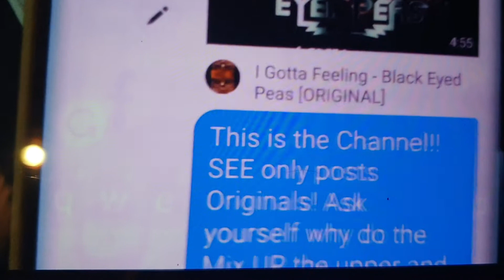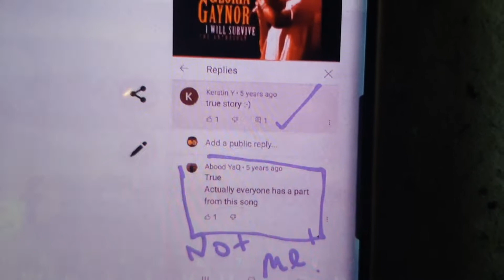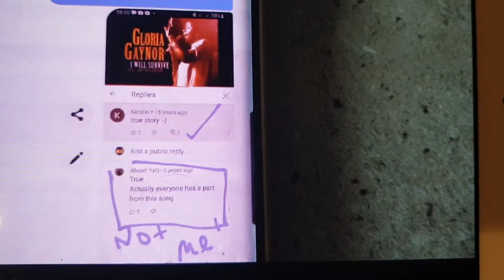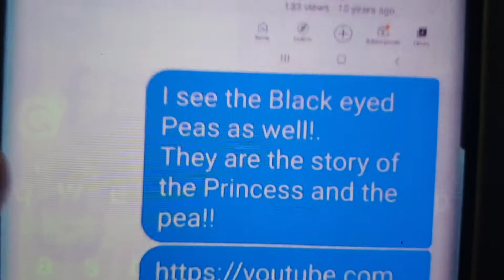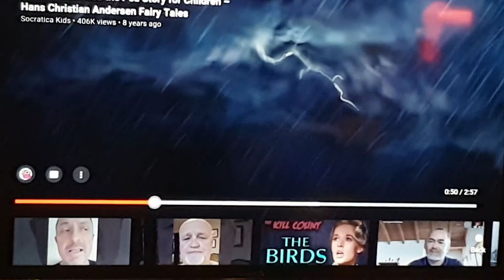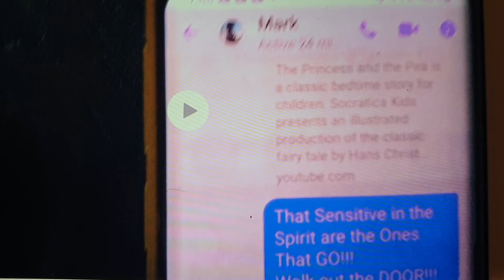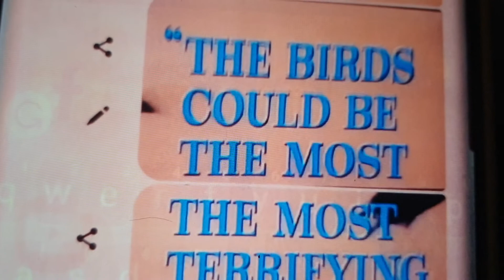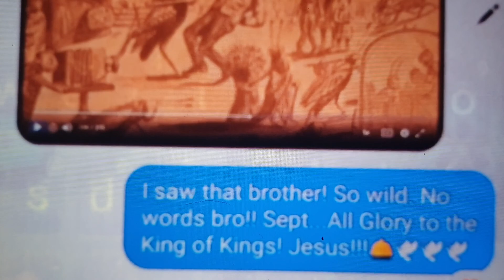1....5 January 2021